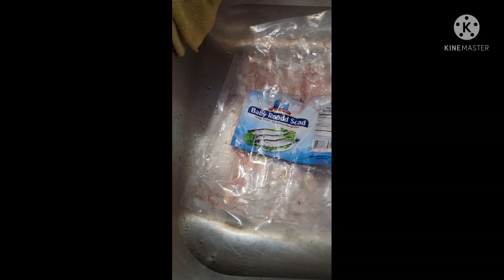how to make buwad